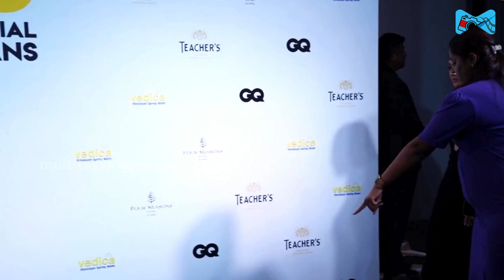South Indian & SRK’s Jawan Actress BOLD & BEAUTIFUL LOOK🔥😱 | Tamil Nadu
A one-of-a-kind entertainment portal, where we bring all of the world to your screens, so you don’t need to multitask and open multiple tabs to watch what’s happening around!